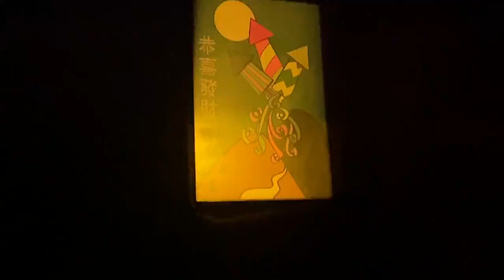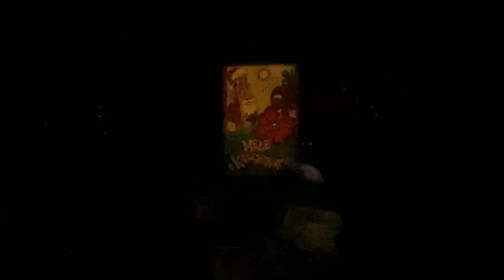It's a Small World Holiday in Rainy Day 2022 12 11 - Part 2/3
Celebrate the splendour of the season with a festive Yuletide take on this classic attraction, during the Holidays at the Disneyland Resort.

An Exuberant Holiday Experience
Set sail along a wondrous wintry waterway transformed with whimsical décor. Behold jubilant regional adornments all along your world tour of good cheer. Listen as the costumed chorus of children sings the classic “It’s a Small World (After All)” song and traditional holiday tunes.

The enchantment begins as you approach the iconic façade, which is adorned with thousands of shimmering lights for the season.